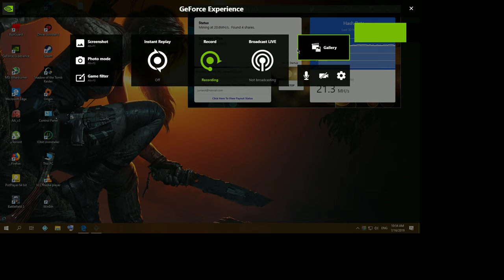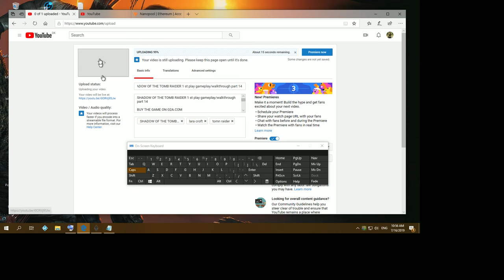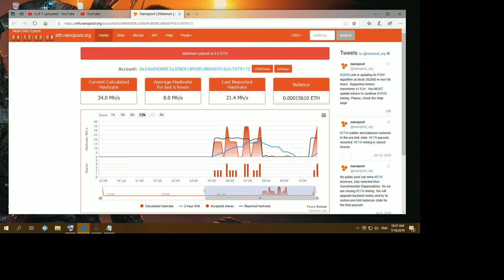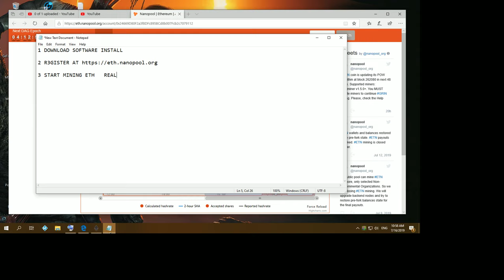Windows Ethereum miner GPU REAL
AND MINE ETHEREUM REAL

REAL PAYING ETH MINER!